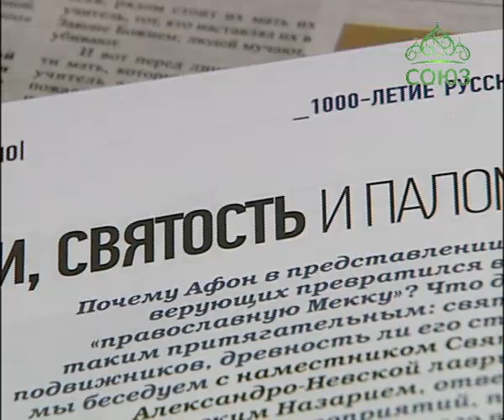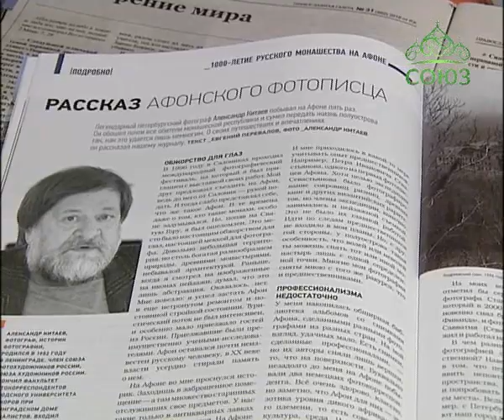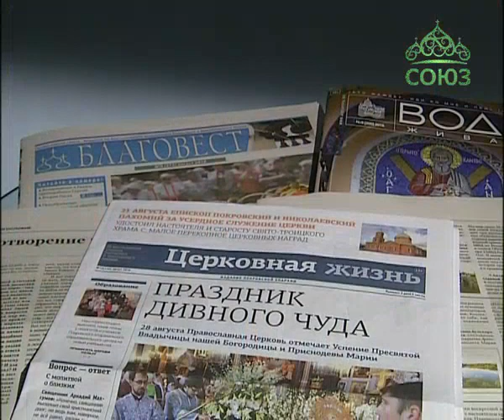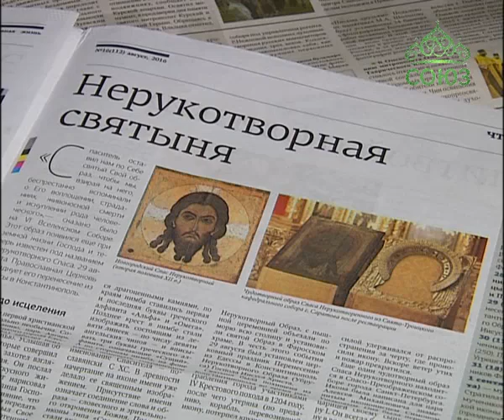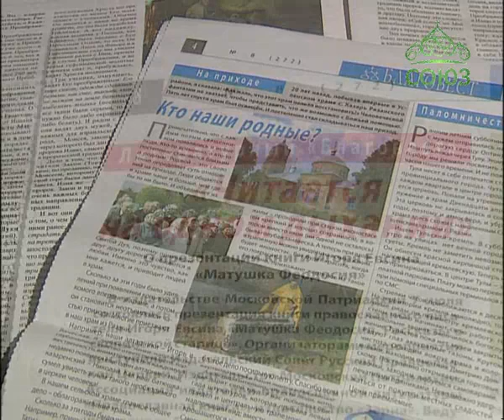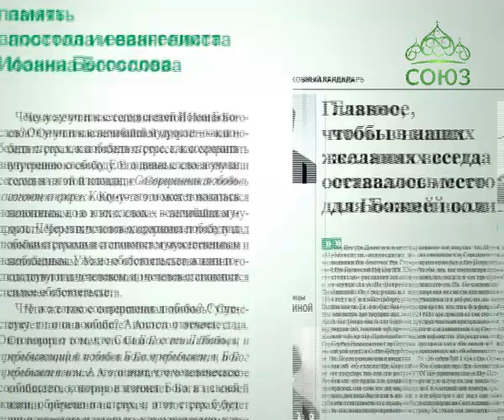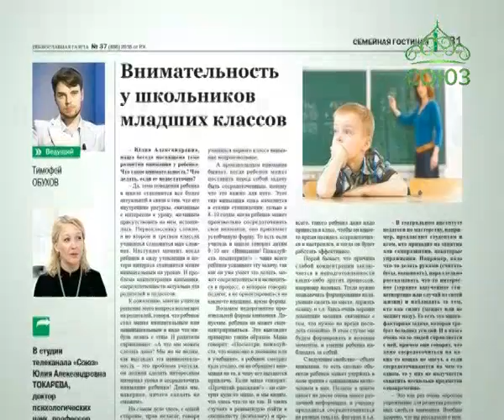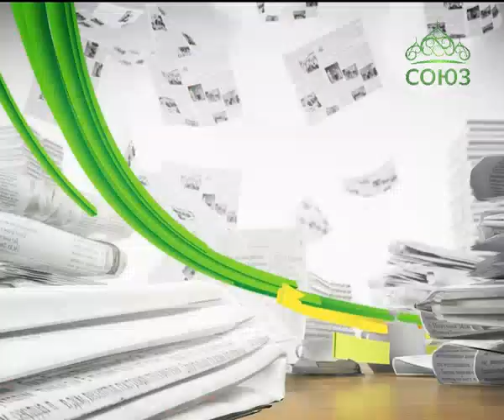Обзор прессы. Выпуск от 4 октября